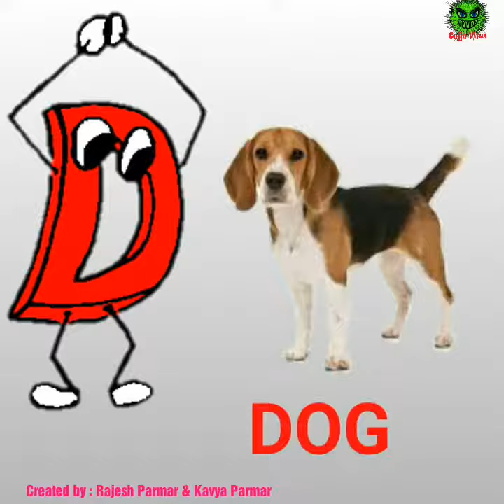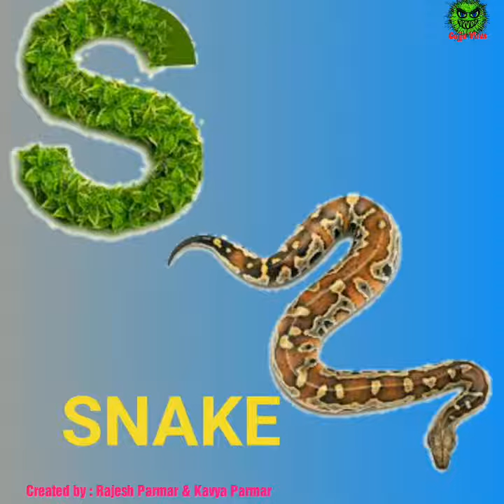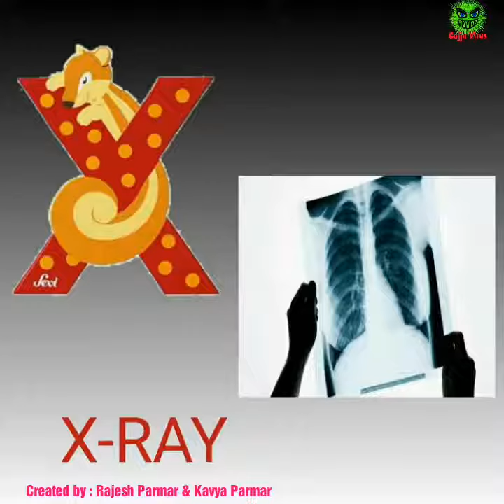A to Z alphabet